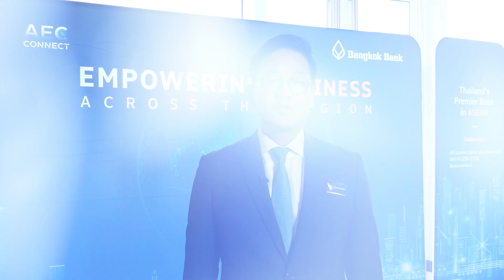เศรษฐกิจฟิลิปปินส์ และโอกาสของนักลงทุนไทย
คุณวรท สามโกเศศ VP และผู้จัดการธนาคารกรุงเทพ สาขามะนิลา ระบุว่า เศรษฐกิจของฟิลิปปินส์ในปีที่ผ่านมาเติบโต 7.6% จากการบริโภคภายในประเทศ และการลงทุนด้านสาธารณูปโภค โดยคาดว่าจะโตต่อเนื่องจากประชากรที่เพิ่มขึ้น ปัจจุบัน มีประชากรอยู่ที่ 118 ล้านคน ซึ่ง 110 ล้านคนอยู่ในวัยทำงาน